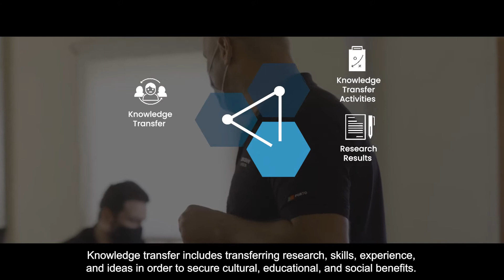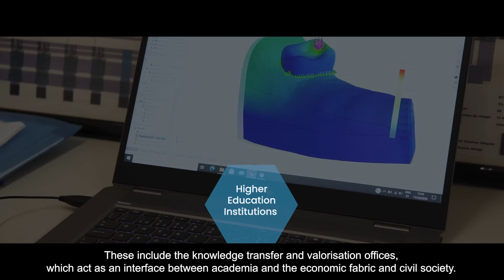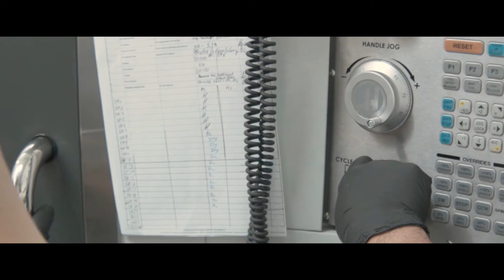Introduction to the Knowledge Transfer and Valorisation Network in Higher Education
The Knowledge Transfer and Valorisation Offices act as an interface between Academia, Economic Fabric and Civil Society, consolidating the strength of the national scientific and technological system, contributing towards making Portugal a more competitive country.

The Knowledge Transfer and Valorisation Network is promoted under SIAC - Knowledge Transfer Initiative, cofinanced by COMPETE 2020, through Portugal 2020 and the European Fund for Regional Development (FEDER).